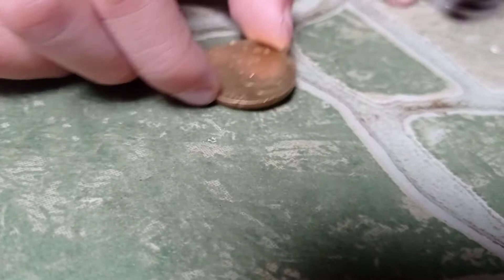Another Lego Creation-Shotgun